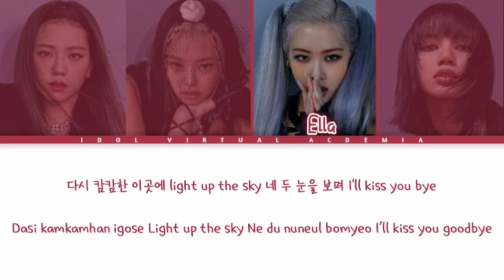[CCL] BLACKYOU (BLACKPINK PARODY) - HOW YOU LIKE THAT || IDOL VIRTUAL ACCADEMIA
*⸝⸝ ≡ our members 〉*
﹫ Jjobelieve as Jisoo :: lead vocal , visual
﹫ Ella as Rose :: main vocal
﹫ Jennyx as Jennie ::leader, main rap , lead vocal , center
﹫ Zee as Lisa :: lead rap, sub vocal, maknae